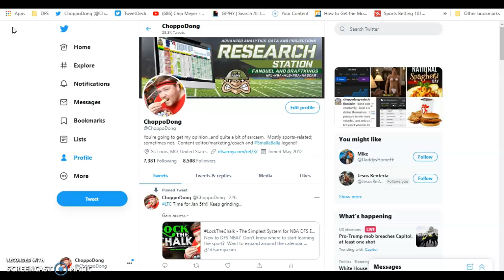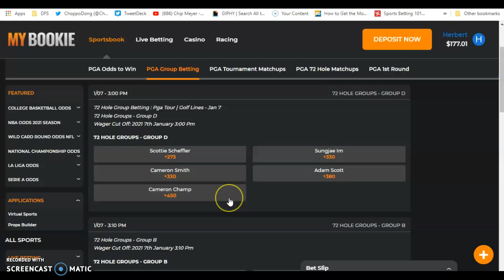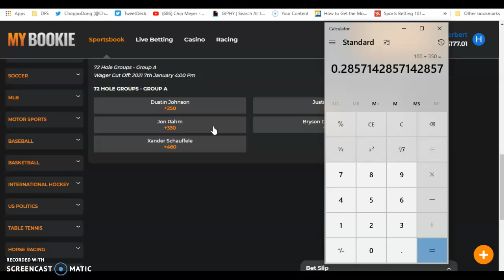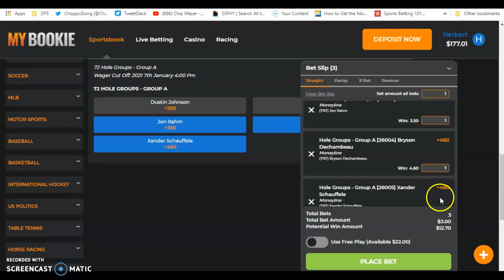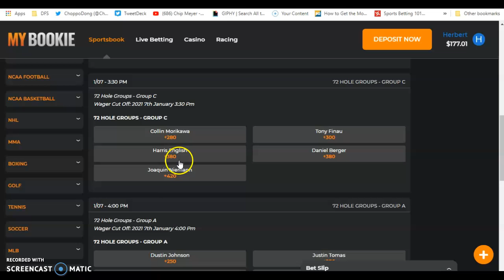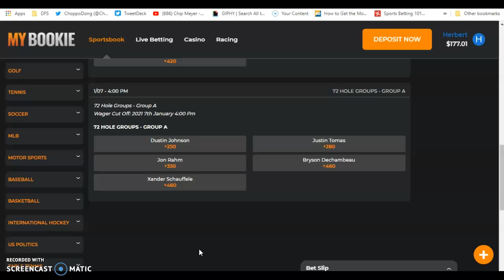Expected Value in DFS, Sportsbetting, and Golf?